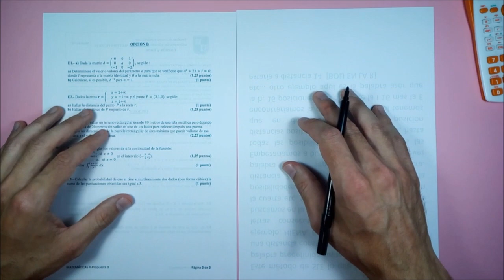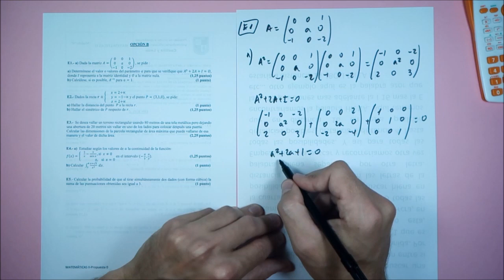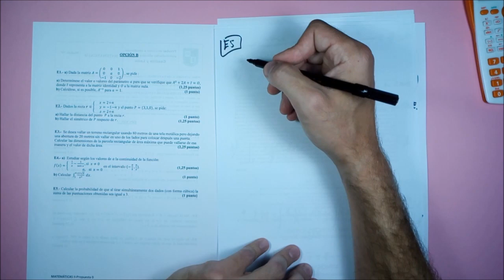Examen EBAU resuelto. Modelo 0 - 2017 B. Castilla y León. Matemáticas II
Si este vídeo te ha gustado puedes ayudarme a que este canal siga creciendo. Gracias por tu ayuda.

Examen de selectividad resuelto. Examen EBAU 2017, Modelo 0, opción B de Castilla y León en la modalidad de Matemáticas II.